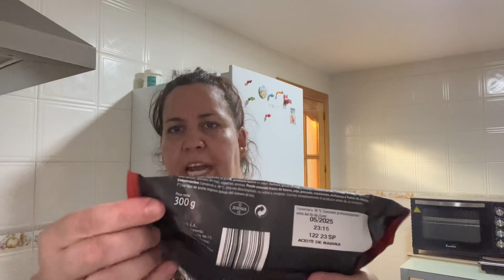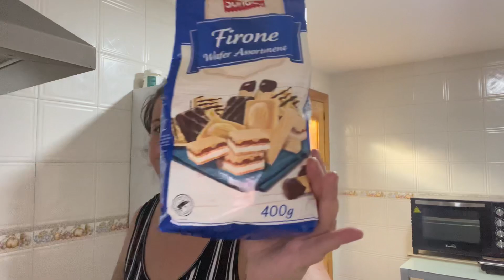Pollo 🍷,Casa de los Abuelos,Lidl y Saludos